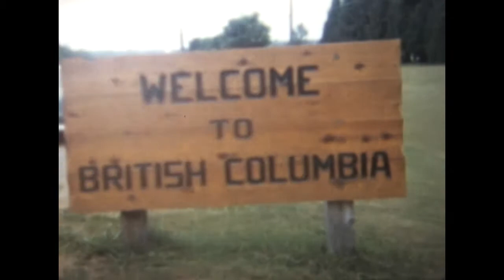clips of 8mm h2apple720.mp4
A collection of clips from a recent 8mm conversion project in 2012.